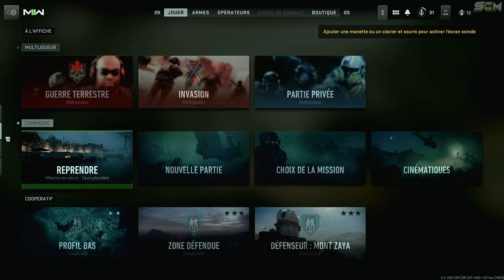STAND DE TIR MW2, COMMENT ALLER AU STAND DE TIR MODERN WARFARE 2, REJOINDRE LE STAND DE TIR MW2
▬▬▬▬▬▬▬ • BIENVENUE 😍 • ▬▬▬▬▬▬▬

▬▬▬▬▬▬▬ • PARTENAIRES 💪 • ▬▬▬▬▬▬▬

👉StealthGamer:
"SOISCOOLMEC"
"STRIKESOISCOOL"